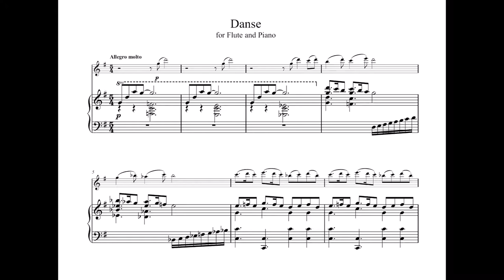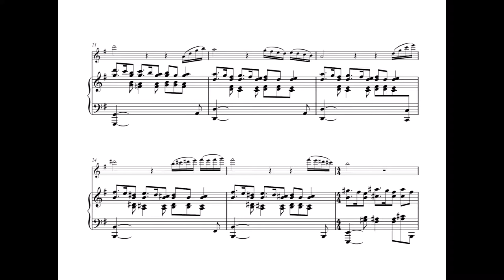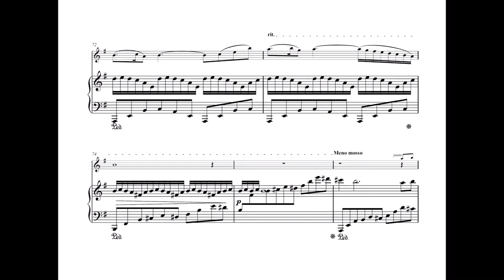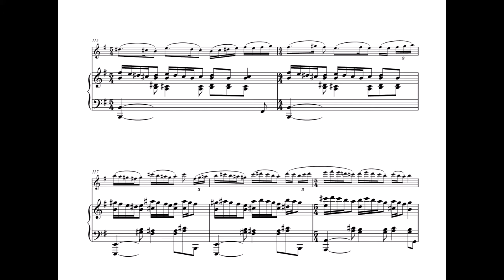Danse for Flute and Piano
a little piece I wrote for flute and piano.